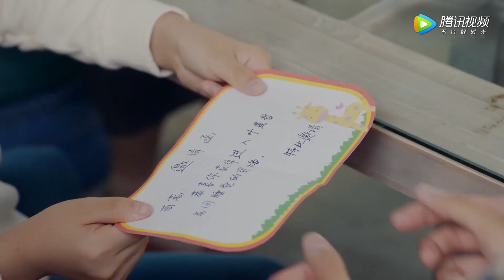失忆总裁被灰姑娘家里人嫌弃，灰姑娘出面维护，灰姑娘嘴上嫌弃心里却喜欢得紧！ |《忘记你，记得爱情 Forget You Remember Love》精彩片段EP06 (ENG SUB)